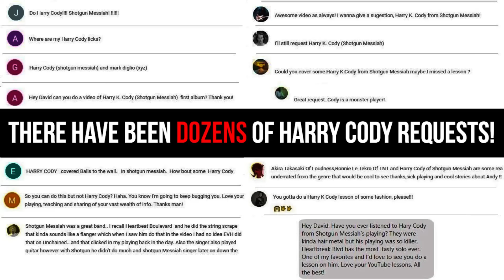3 Harry K. Cody Licks From 1992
Here's the next episode of Three-For-All with 3 Harry K. Cody Licks From 1992.
I have to admit, I was shocked and more than surprised to see the endless (and relentless) requests for Harry Cody over the last 4-5 months. There were dozens of requests for this episode, so without further ado - here you go!

Swedish guitar-extraordinaire Harry Cody is best known for working with the group Shotgun Messiah in the late-1980s and early-1990s, which was originally a group called Kingpin and featured former Easy Action vocalist Zinny J. Zan, but he's also recorded with bass guru Stu Hamm a few times and even recorded a few tracks on an album with the legendary Tom Waits.

This lesson takes a look at a number of slick ideas that appeared in a bootleg concert from Detroit, MI in 1992, which would've been during Shotgun Messiah's 'Second Coming' album/tour.

I briefly mentioned this in this episode, but I've referred to the studio/album version of the licks I've pinpointed in this lesson, which were tuned down a half-step. In the live footage from the concert, it looks/sounds like Harry was actually tuned down a whole-step during the show (or it could've been dragging a little from the analog to digital transfer, which would also affect the pitch), so to make things a little easier to understand and to demonstrate in this lesson, I chose to refer to the original studio recordings to get the licks and tuning in order and simply used the video clips for a visual reference.

Once again - be sure to refer to the studio recordings to understand and hear the correct performance and tuning for these examples.
You'll find some slick phrasing, cool bending, tasty melodic arpeggios, and some spastic shred hiding in this lesson and it's filled with some cool ideas and licks.